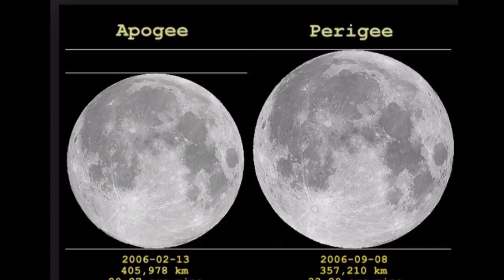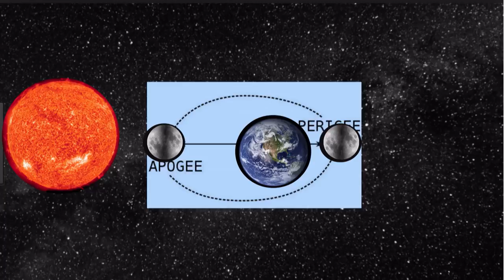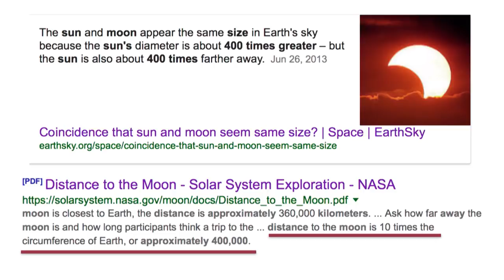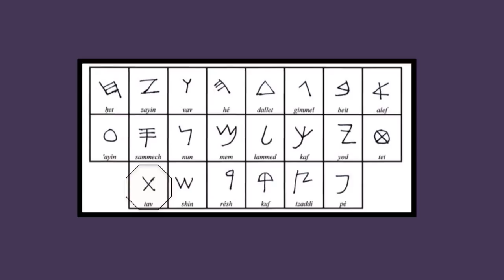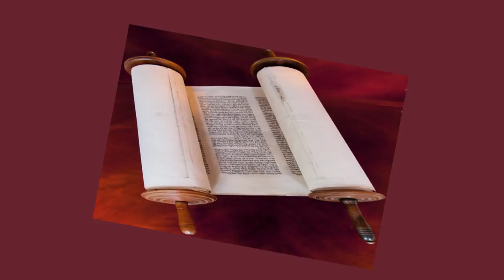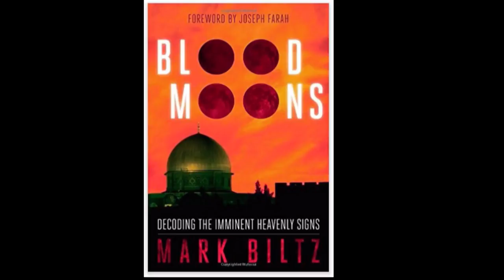USA Solar Eclipse 2017 - SIGN OF JONAH! Mark Biltz Decodes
Mark Biltz [El Shaddai Ministries] discusses the biblical meaning of the signs in the heavens.  He points out the significant date [Elul 1 - the Hebrew month of repentance] that the USA eclipse occurs on (August 21). God is WARNING the USA to REPENT!!!